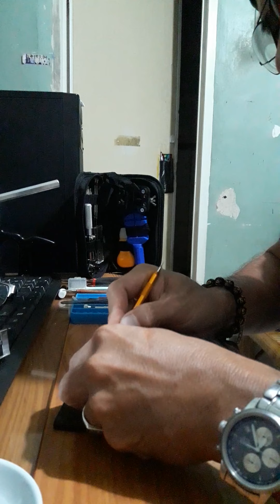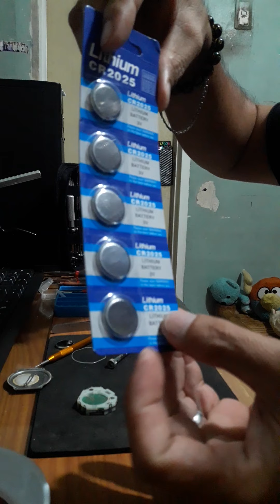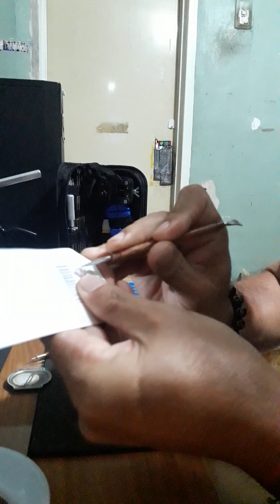How to fix Timex Ironman Triathlon 2012 model fixing is done...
DJM TIME-MIX SHOP fixing 2012 model Ironman Triathlon water proof done fixing and restore to original function...